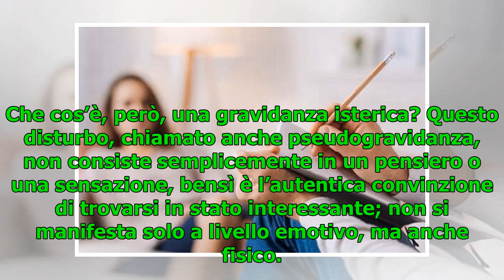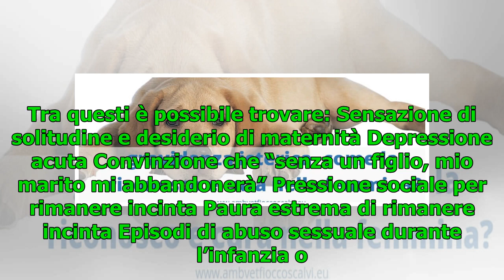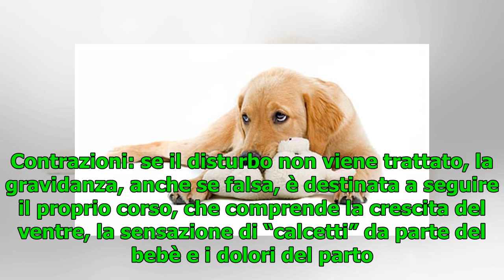Gravidanza isterica: cos’è e quando si verifica?